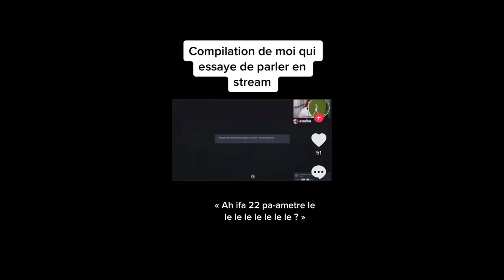C'EST QUOI CE MODE SUR VALO ?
Salut tout le monde et bienvenu sur cette vidéo découverte du monde intensification sur Valorant ! Bon visionnage

Dans cette vidéo j'ai testé le mode intensification et c'est un espèce de jeu d'arme en équipe que j'avais plutôt bien maitrisé surtout à la vandal et la phantom et l'operator puisque j'arrivais bien a mettre des balles dans la tête.

Ma carte graphique

Mon micro : Bird UM1